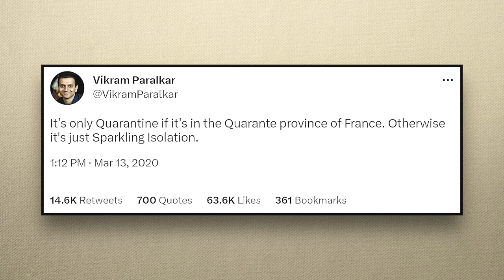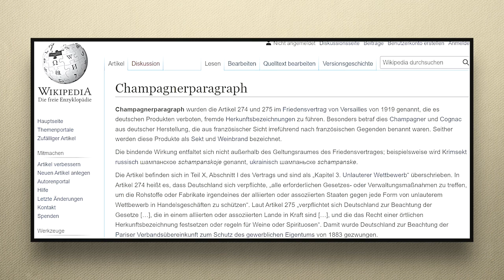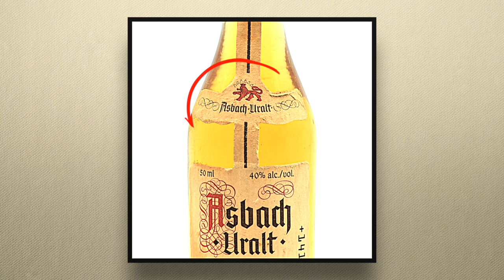My Tiny Bottles: History in Mini Liquor Bottles - Asbach Uralt Brandy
Tammy tells the story of a tiny bottle of not-Cognac, and why we have the Treaty of Versailles to thank for that.

for more.

Want more Tammy?